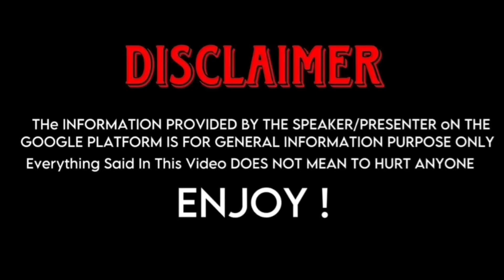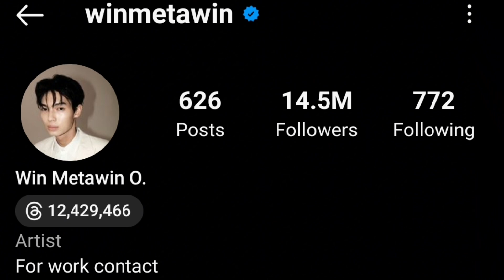Putter Phubase (I Saw You In My Dream) Win Metawin (Boyes Over Flowers) Real Life partners